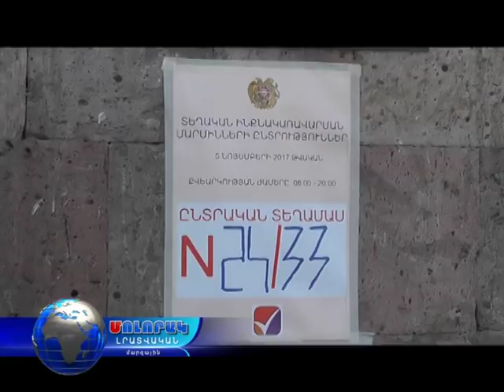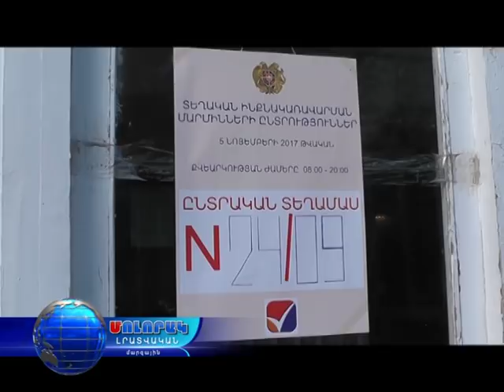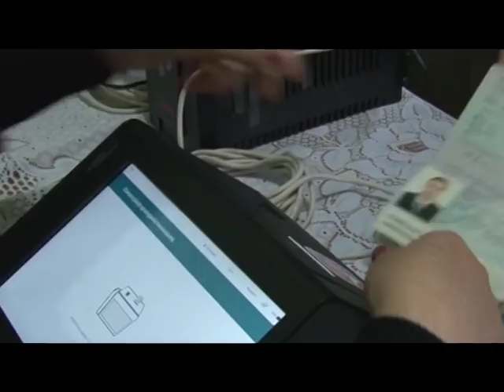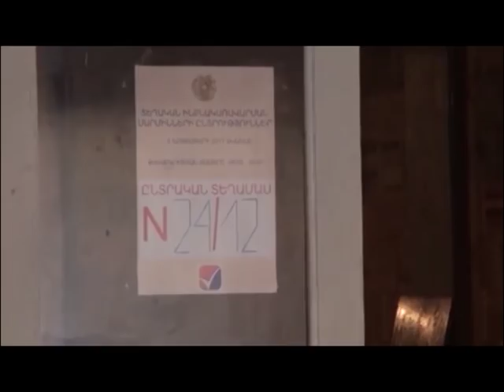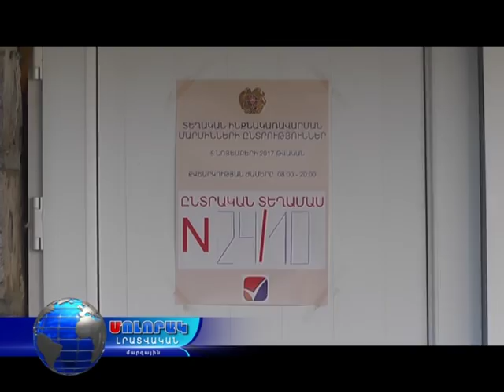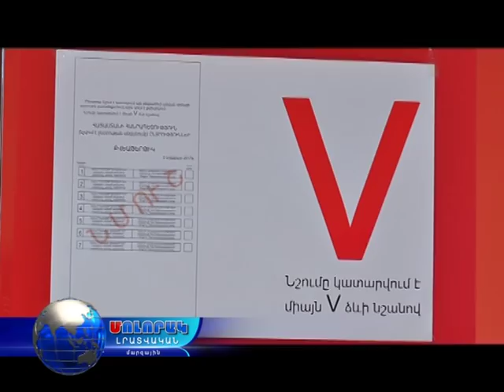Մոլորակ լրատվական հատուկ թողարկում 19.00